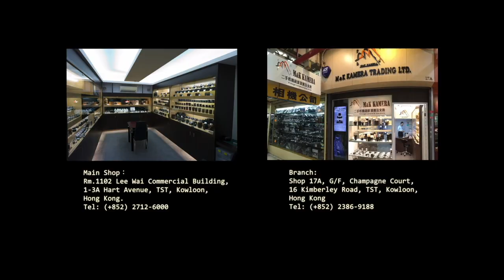攝影達人Leo Kwok接受MKK訪問(預告編)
Leo是一個業餘攝影人，他的作品曾經獲得不少國際攝影獎項， 在Facebook開設了群組，大家互相分享攝影作品，也曾經做過網台主持，現在策劃不少攝影遊遊團。
他也是Leica fans，這一點和我們的專頁是共通的。
如果想看完全版本，請密切留意我們的Youtube channel。

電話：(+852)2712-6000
辦公時間：星期一至六 11:30 ~ 20:00
公眾假期:11:30 ~ 19:00
星期日休息

辦公時間：星期二至六 12:00 ~ 21:00
星期日、一及公眾假期12:00-20:00
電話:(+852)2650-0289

Business hour: Monday to Saturday 11:30 ~ 20:00
Public holidays 11:30 ~ 19:00, Sunday close
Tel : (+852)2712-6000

SimCity Branch:
Business hour: Tuesday to Saturday 12:00 ~ 21:00
Sunday, Monday, Public holidays 12:00 ~ 20:00